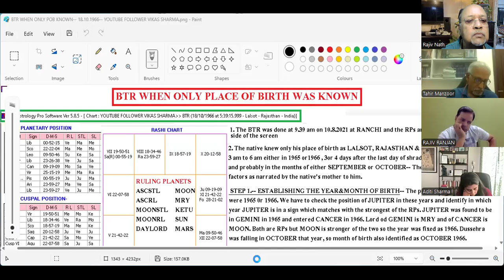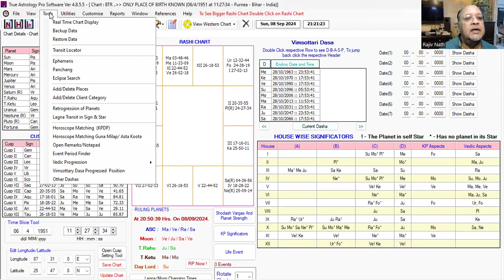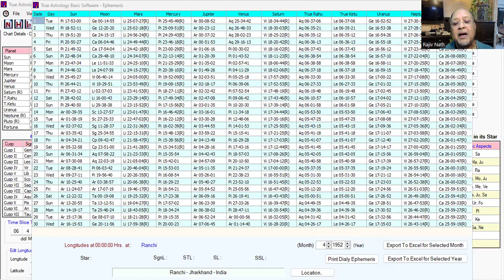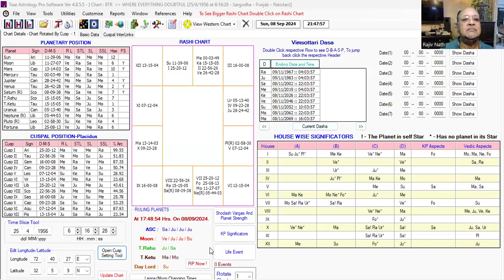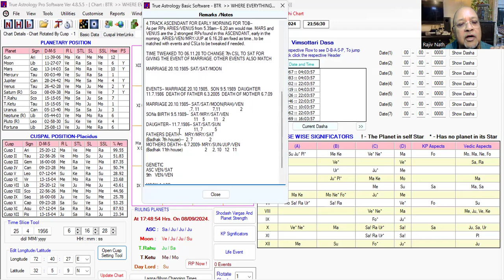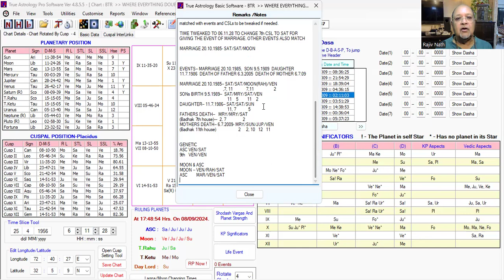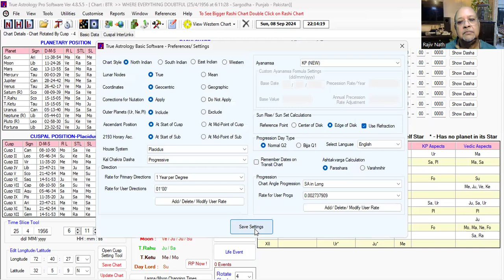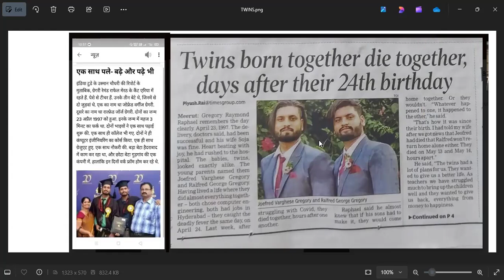BTR TECHNIQUES IN KP== LESSON 27 (Batch 5)